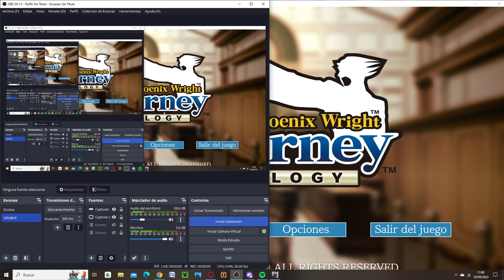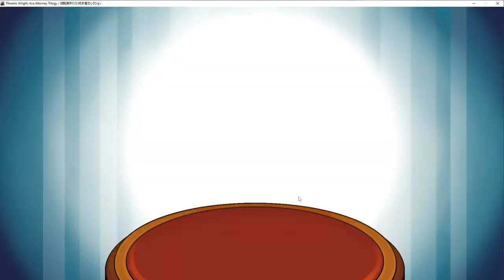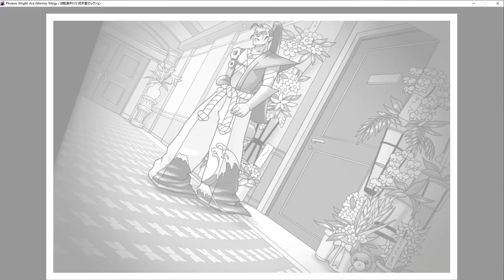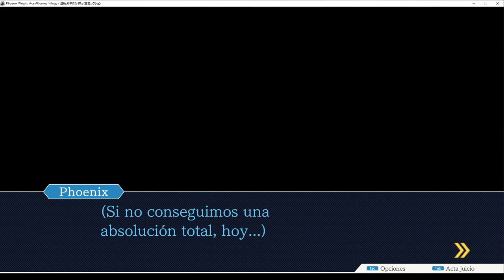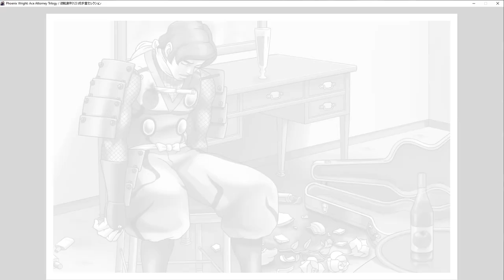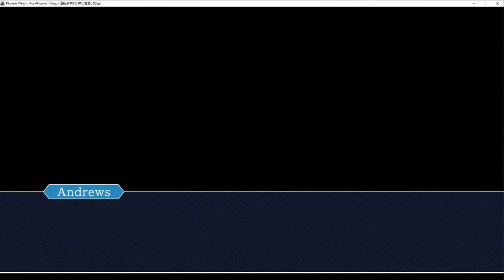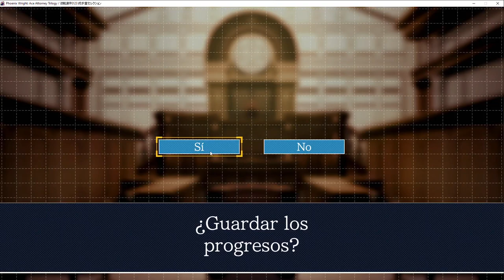El secreto del crimen || Phoenix Wright (Justice for All) #19